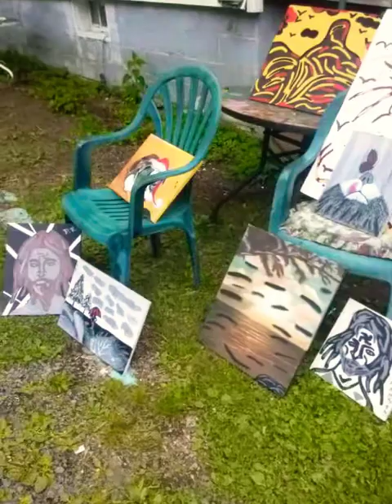dennis the menace films art works subscribe now